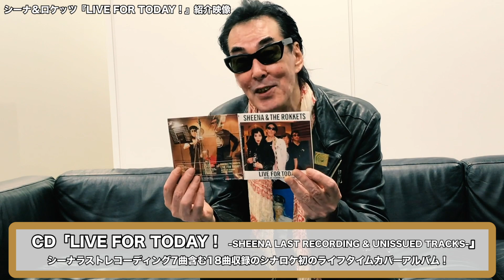鮎川誠によるシーナ＆ロケッツ『LIVE FOR TODAY！』紹介映像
2020年2月14日に発売するシーナ＆ロケッツ「LIVE FOR TODAY！-SHEENA LAST RECORDING & UNISSUED TRACKS-」の内容を鮎川誠が紹介！

アルバム『LIVE FOR TODAY！』
2020年2月14日（水）リリース

【通常盤】
「LIVE FOR TODAY！-SHEENA LAST RECORDING & UNISSUED TRACKS- 」
VICL-65305 / 3,000円 + 税
‹収録内容› 全18曲収録/約64分
1. Loudmouth
2. Baby I'm Yours
3. I Put A Spell On You
4. 雨
5. 今日を生きよう
6. You Ain't Nothin' But Fine
7. レモンティー
8. SUGAREE
9. What Becomes Of The Broken Hearted
10. Peter Gunn
11. KISS KISS KISS
12. 朝一番列車のブルース
13. ボントンルーレ
14. You Really Got Me
15. JOHNNY B. GOODE
16. Heart Of Stone
17. WILD THING
18. MY BONNIE

【豪華版-完全受注生産限定BOX】
「LOVE BOX -42nd Anniversary Kollection-」
VIZL-1695 / 21,000円 + 税
‹収録内容›
・CD：「LIVE FOR TODAY！-SHEENA LAST RECORDING & UNISSUED TRACKS-」（通常盤同内容）
・2LP：「ROKKET RIDE ‹Deluxe›」
 「ROKKET RIDE」全12曲初完全アナログ化＋「LIVE FOR TODAY！」より4曲厳選収録 (合計16曲収録)
SIDE A
1.ROKKET RIDE
2.Ride the Lighting
3.太陽のバカンス
4.Baby Love

SIDE B
5.ROCK FOX
6.電撃BOP
7.Madness City

SIDE C
8.I'm So Glad
9.夢にしか出てこない街
10.素敵な仲間
11.風を味方に

SIDE D
12.ロックンロールの夜
13. Loudmouth
14. Baby I’m Yours
15. I Put Spell On You
16. レモンティー

・7inch アナログ：「雨 / 今日を生きよう」

・2DVD：「VIDEO KOLLECTION 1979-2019」（約180分収録）
DISC 1
1. シュガーリー (1979 from TV TNC "L-Mortion Rag")
2. 涙のハイウェイ (1979 from TV TNC "L-Mortion Rag")
3. ユーメイドリーム (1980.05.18 Live at 日本電子工学院ホール from TV tvk "Fighting 80's")
4. レイジークレイジーブルース (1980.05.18 Live at 日本電子工学院ホール from TV tvk "Fighting 80's")
5. オマエガホシイ (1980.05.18 Live at 日本電子工学院ホール from TV tvk "Fighting 80's")
6. ベイビーメイビー (1980 MV)
7. 浮かびのピーチガール (1980 MV)
8. キスミークイック (1980 MV)
9. プロポーズ (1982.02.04 Live at 日本電子工学院ホール from TV tvk "Fighting 80's")
10. レモンティー (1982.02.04 Live at 日本電子工学院ホール from TV tvk "Fighting 80's")
11. アイラブユー (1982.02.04 Live at 日本電子工学院ホール from TV tvk "Fighting 80's")
12. ホラ吹きイナズマ (1984 MV)
13. ロックイズオールライト (1984 MV)
14. スイートインスピレーション (1984 MV)
15. 今夜はたっぷり (1985 MV)
16. エービーシー(1986 MV)
17. キャプテンギターアンドベイビーロック (1986 Live at SHIBUYA LIVE INN )
18. レモンティー (1986 Live at SHIBUYA LIVE INN )
19. ユーメイドリーム (1986 Live at SHIBUYA LIVE INN )
20. どうしても逢いたい (1987 MV)
21. ハッピーハウス (1988 MV)
22. パーマネントハネムーン (1989 MV)

DISC 2
23. (ハ! ハ! ハ!) ハードドラッグ (1992 MV)
24. ビーバップアルーラ (1993 MV)
25. ロックの好きなベイビー抱いて (1994 MV)
26. レイジークレイジーブルース (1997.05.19 Live at SHIMOKITAZAWA SHELTER)
27. インターネットキッス (1997 MV)
28.「@HEART」 ライブ リハーサル&バックステージ(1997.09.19 Live at LIQUIDROOM)
29. オールズモービルロック (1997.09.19 Live at LIQUIDROOM)
30. キッチンパニック (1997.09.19 Live at LIQUIDROOM)
31. ジャングルオブラブ (2000 MV)
32. 「ROCK THE ROCK」シューティング (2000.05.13)
33. ラフネックブルース (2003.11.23 Live at SHIBUYA AX)
34. ハートに火をつけて (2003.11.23 Live at SHIBUYA AX)
35. スティフリップス (2003 MV)
36. エレクトロケッツ (2004 Trailer)
37. ジャパニック (2008 MV)
38. ライドザライトニング (2014 MV)
39. 太陽のバカンス (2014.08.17 Live at T-Jam 2014)
40. ピンナップベイビーブルース (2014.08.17 Live at T-Jam 2014)
41. ユーメイドリーム (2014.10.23 Live at SHIBUYA O-EAST)
42. ビールスカプセル (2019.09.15 Live at 高塔山ロックフェス 2019)
43. アイラブユー (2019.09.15 Live at 高塔山ロックフェス 2019)

シーナ＆ロケッツ 2020年最初の福岡LIVE！
シーナの命日である2月14日(金)に福岡CBにて「SHEENA FOREVER #6」
ニューアルバム「LIVE FOR TODAY！」のレコ発ライブを開催！
出演：シーナ＆ロケッツ with LUCY
鮎川誠/Vo,G、奈良敏博/B、川嶋一秀/Dr
スペシャルゲスト：LUCY MIRROR

「鮎川誠トークショー＆サイン会」（タワーレコード福岡パルコ店）
日時：2020年2月13日（木）集合：20:00/スタート：20:30
場所：タワーレコード福岡パルコ店　6Fイベントスペース　※入場フリー
出演：鮎川誠（シーナ＆ロケッツ）　ＭＣ：栗田善太郎

「PIED PIPER HOUSE presents 鮎川誠トークショー&サイン会」（タワーレコード渋谷店）
日時 ： 2020年2月22日（土）集合：15:00 /スタート：15:30
場所 ：　タワーレコード渋谷店　5Fイベントスペース
出演 ：　鮎川誠（シーナ&ロケッツ）　MC：長門芳郎（PIED PIPER HOUSE）